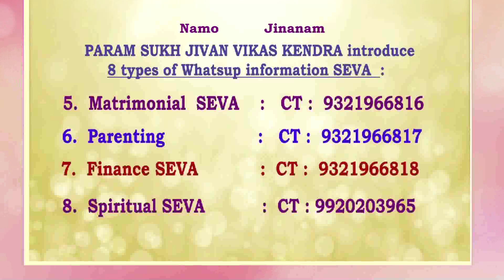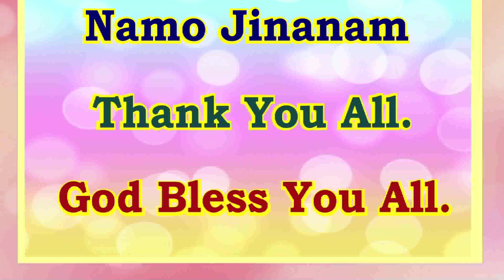Shri Hanuman Chalisa : Explanation and meaning by P.Pu.Pankajbhai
P.Pu.Pankajbhai watch live daily.
Aastha at 08:20 am and 23:40 pm.
aasthatv.tv
Just click.
Love = Care + Share @paramsukhTVnamojinanam
Current Events/ Upcoming Events:
Mahashivratri, 8th March, 2 pm, Lonavala.
24th March, Samyak Gyan Agni Mahotsav (Holi), Rashtriya Shala, Ghatkopar (E.), 7:30 pm.
Shri Chaitri Navratri Shakti Aradhana Shri Navpad Gyan Sadhana Shri Siddhachakra Mahayantra Pujan Anushthan, Rashtriya Shala, Ghatkopar (E.), 7:30 pm.
21st April, Mahavir Janma Kalyanak (MJK), Sion, 2 pm.
3rd May, Shri Simandhar Swami Janma Kalyanak, Rashtriya Shala, Ghatkopar (E.), 10 am.
10th May, Akshay Tritiya Mahasatsang and Bhaktisandhya, 2 pm.
Paravartan Swadhyaya, Saturday, 9 pm - 11 pm.
Param Sukh Online Complete Total Wellness Gurukul.
Namo jinanam quarterly magazine, audio video CD/ DVD, posters, theme cards, life solutions.
24 x 7 Miss Call Counselling Helpline Seva: 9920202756
Param Anand Parivar Spiritual WhatsApp Seva Info Group: 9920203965
Seven types of Whatsapp Seva Info Groups
1. Health Whatsapp Seva Info Group: 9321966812
2. Senior Citizens Whatsapp Seva Info Group: 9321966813
3. Women Whatsapp Seva Info Group: 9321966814
4. Youth Whatsapp Seva Info Group: 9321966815
5. Matrimonial Whatsapp Seva Info Group: 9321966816
6. Parenting Whatsapp Seva Info Group: 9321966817
7. Financial Whatsapp Seva Info Group: 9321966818
Add me, send name and area with reference.
Become a life member today.
Namo jinanam